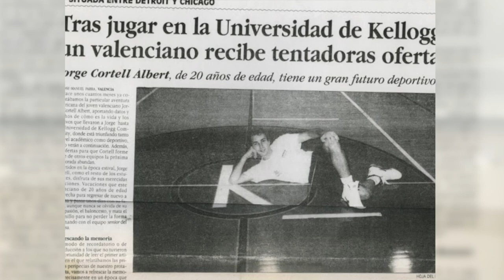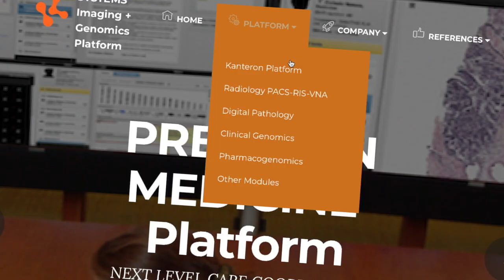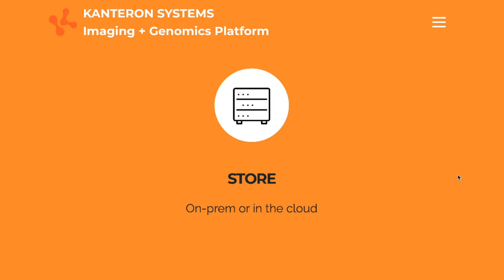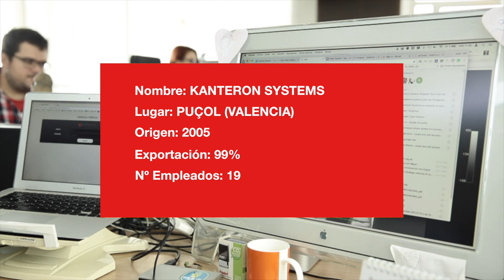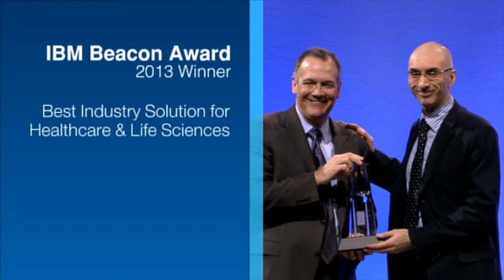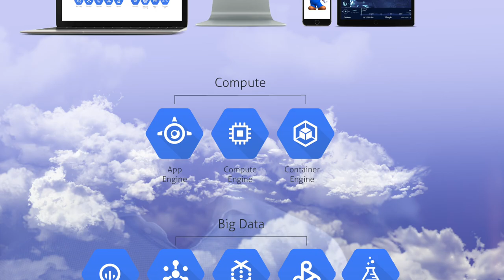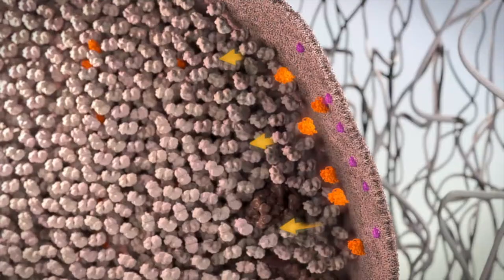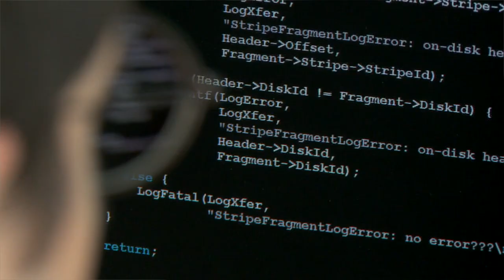Entrevista de El Exportador a Kanteron Systems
El Exportador, de ICEX (España), entrevista al Fundador y Gerente, y al Director de Operaciones, de Kanteron Systems